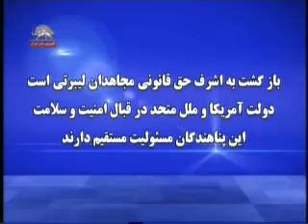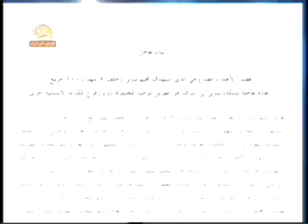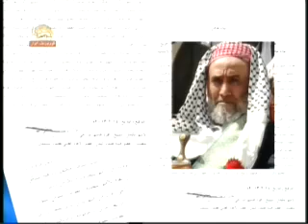shikh Hamood Altharehie.yemen